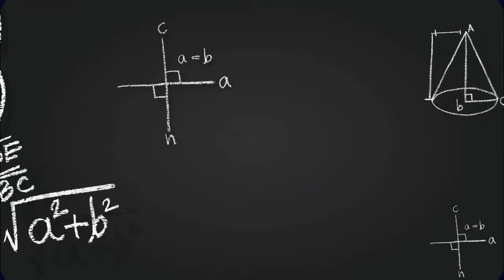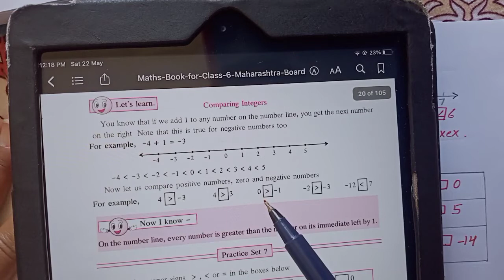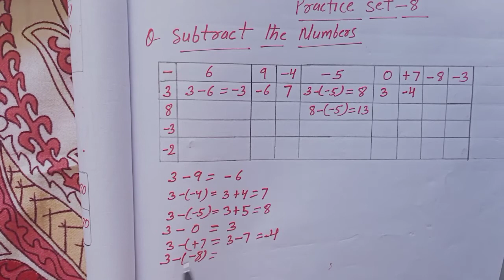Integers - Class 6th-Maths - Part 3 - Practice set 7 & 8 - Maharashtra Board